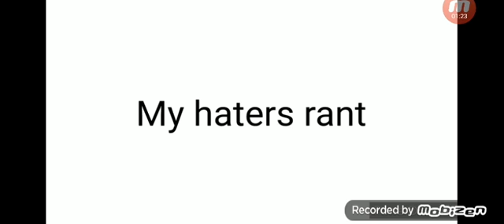Baby J Commentaries S2 E22: Joe Mama Rant on My Haters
Released Date
August 29